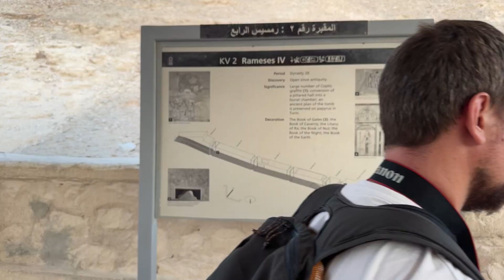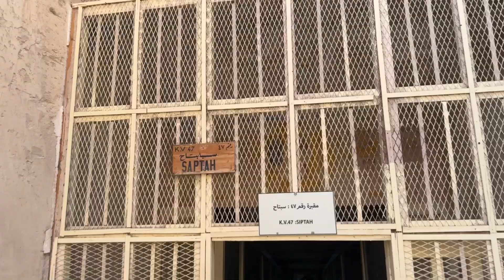001 Valley of Kings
Vale dos Reis - Egipto - 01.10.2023